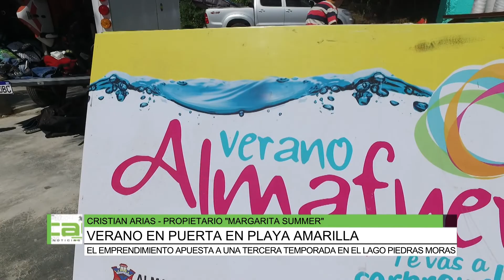Margarita Summer en Playa Amarilla, Cristian Arias